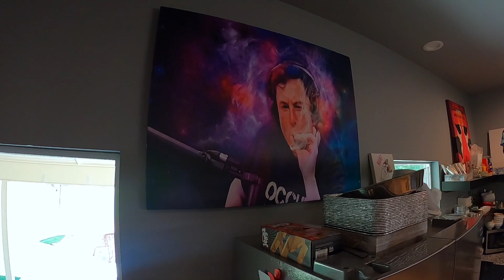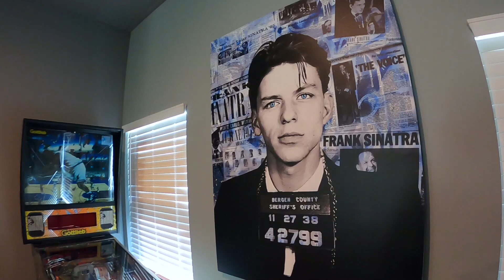ANDY'S MAN CAVE - TULSA, OK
I spent some time with friends in Tulsa last week and wanted to show their new man cave.  Andy built it himself, from the slab up to be a man cave - not a converted building, and it is First Class!

He did a beautiful job!

Andy has been in the construction trades for years - mainly laying tile for the last several years, and it shows. HIs wife Beth has a great eye for color and composition - it was a team effort that worked out great!